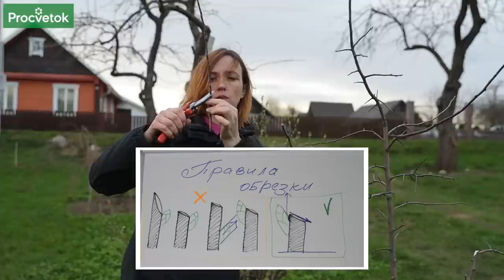КАК СДЕЛАТЬ ПРИВИВКУ ПЛОДОВЫХ ВЕСНОЙ? Получится даже у новичка! Простой способ прививки деревьев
На дворе весна, идет активное сокодвижение, распускаются почки, и это прекрасное время для того, чтобы заняться прививкой плодовых деревьев. Как правильно привить яблони, груши, вишни расскажет кандидат сельскохозяйственных наук Юлия Кондратенок.

00:00 Зачем самостоятельно прививать плодовые
00:55 Что нужно для прививки
01:20 Подготовка ветки для прививки
01:56 Как понять, что началось сокодвижение
02:25 Делаем клинышек на черенке
03:40 Делаем расщеп на ветке
04:05 Совмещае привой и подвой
04:33 Обвзяка места прививки
05:13 Замазываем место прививки
05:45 Сколько сортов можно привить на одно дерево